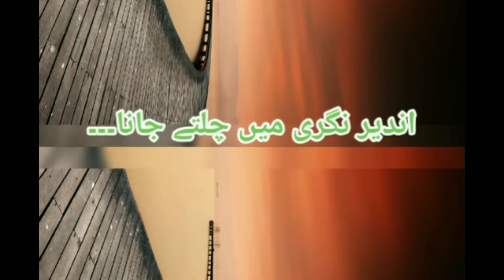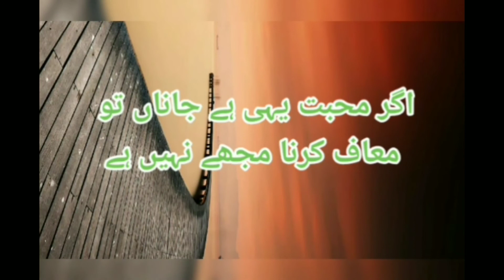Muhabat❣️Muggy Nai Ha💔 | Poetry Lovers❣️